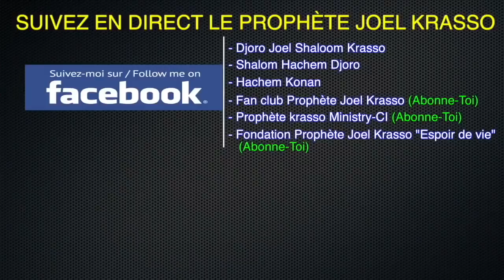Prophète Joel Krasso "Enseignement sur l'Importance d'un Prophète dans un village"